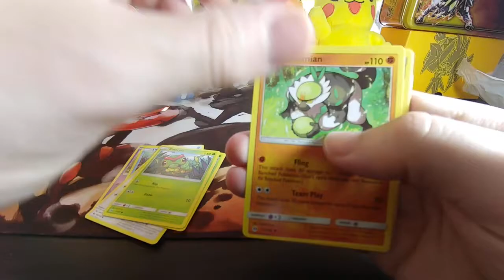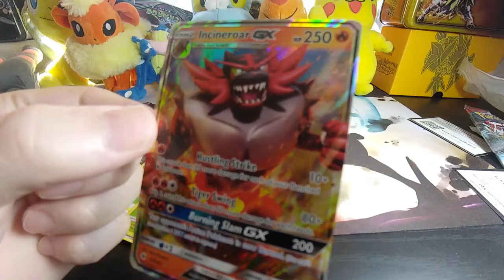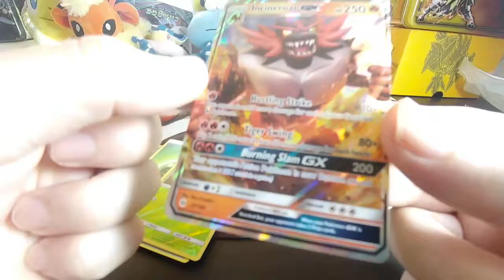Gotenks1 Opens Pokemon Sun&Moon Booster Pack! (oh shiny}